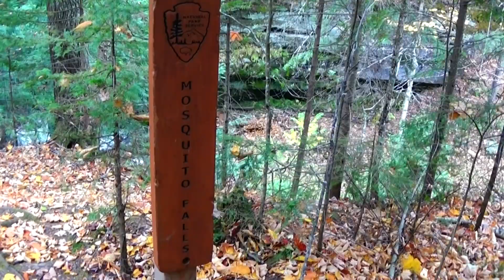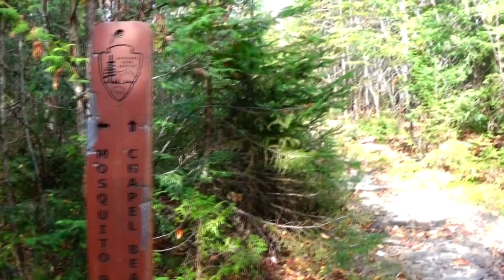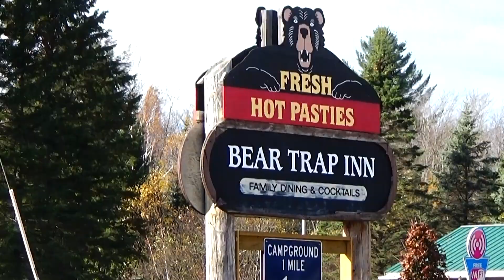Camping in the Fall with Adventure Archives at Pictured Rocks Michigan - Oct 20th 2017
This video starts at when we camped with Adventure Archives in 2017. Camping with Adventure Archives at Pictured Rocks in Michigan October 20th 2017. uptrail71: backpacking,hiking, hammock camping, gear reviews, ultralight gear, and outdoor activities.